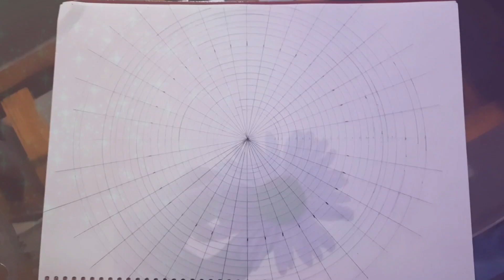Pizza Mandala 😁 / How to make a Colourful mandala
Pizza Mandala-- that is what my niece named it 😁  / How to make a Colourful mandala

Drawn on 180gsm paper using doms watercolor sketch pen